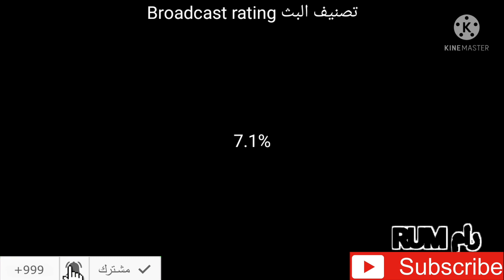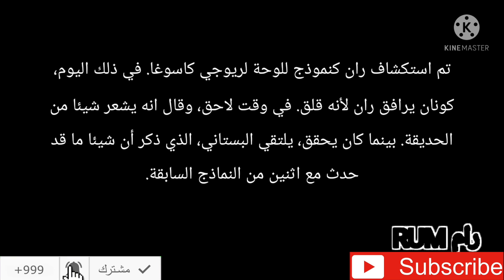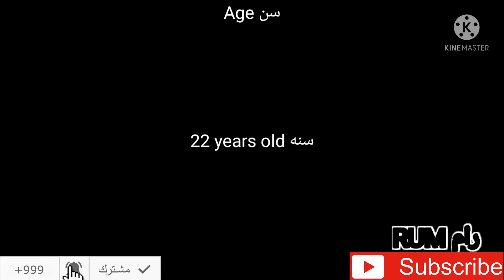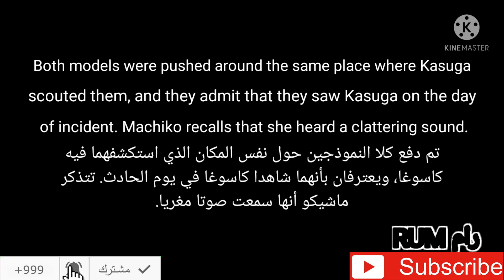المحقق كونان - معلومات عن الحلقة 1032 Detective Conan - Episode